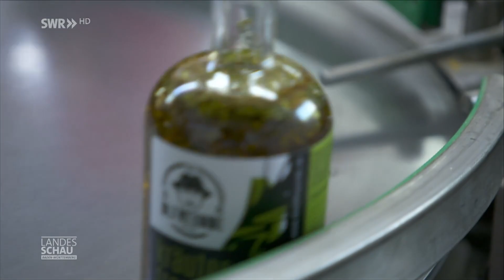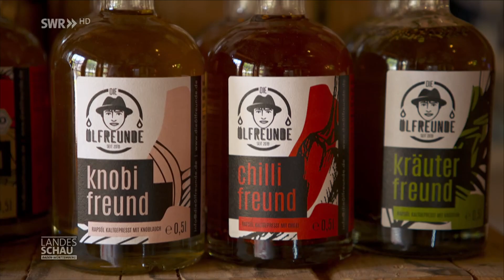Made in Germany: Mit 15 Jahren erfolgreich Speiseöl verkaufen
Paul aus Beuron ist 15 Jahre alt und Deutschlands jüngster Ölmüller. Statt einer Playstation hat er 2018 eine Ölmühle zu Weihnachten bekommen. Seitdem hat er aus seiner Leidenschaft ein Start-up-Unternehmen gegründet, das boomt. Gleichzeitig geht er noch zur Schule. Mit Unterstützung seiner Familie produziert er in der gegenwärtigen Ölkrise etwa 1.000 Liter Speiseöl pro Tag und liefert deutschlandweit. Seine Öle überzeugen nicht nur durch ihre Qualität, sondern auch durch ihre verschiedenen schmackhaften Sorten, beispielsweise sein Kräuteröl.